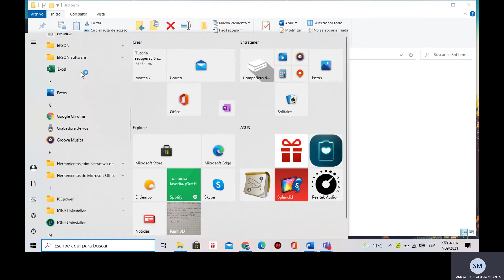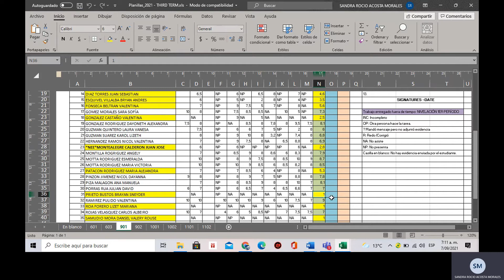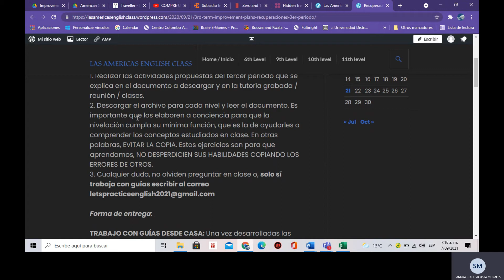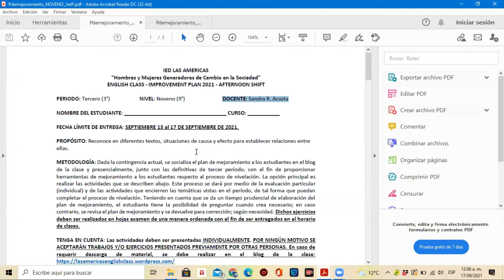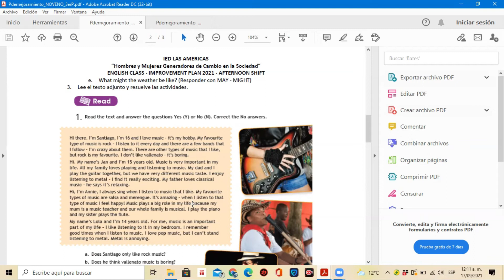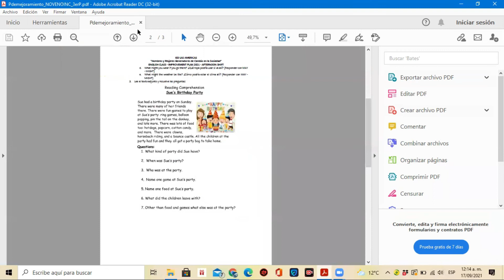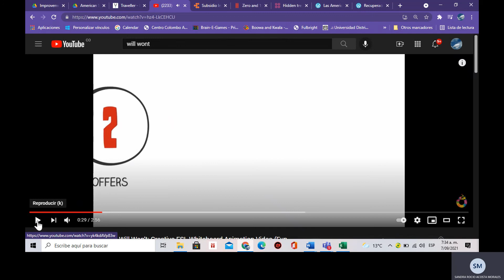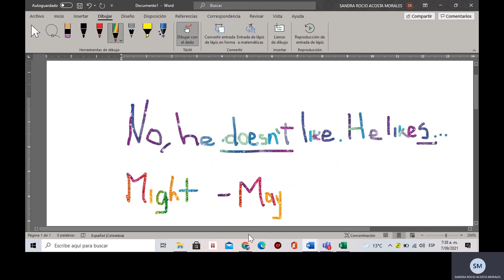Tutoría recuperación inglés 3er período 9° - sept 7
Esta es una tutoría de refuerzo para recuperar el 3er período del nivel NOVENO (cursos 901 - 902). Solo deben asistir los estudiantes que deben recuperar.
FECHA: 7 de septiembre, 7 am